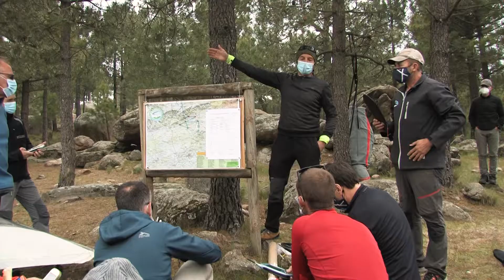IX Open de Ala Delta Pedro Bernardo 2021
Competición de ala delta en Pedro Bernardo (Avila)